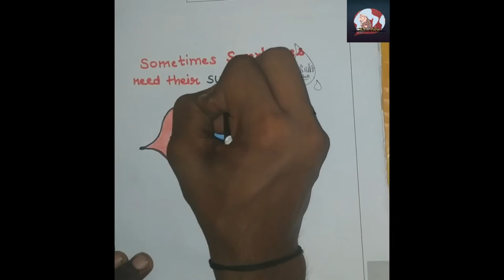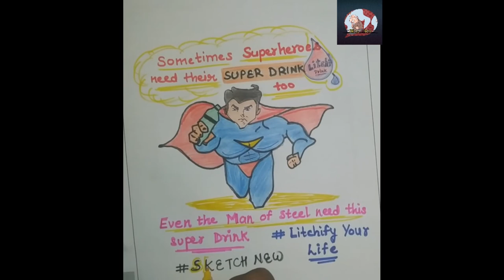SUPERMAN कार्टून कैसे बनाये // Superman cartoon for kids // पेंसिल से ड्राइंग कैसे करे...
In this video you learn how to draw superman cartoon easy at home during lockdown..
Personality. Superman expresses a resolutely noble personality, so much so that it can be hard to find noticeable flaws in him. He's gentle, kindhearted and selfless. He is also resolute, with a firm knowledge of right and wrong and an ability to act decisively in a crisis.
Although Superman was not the first superhero character, he popularized the superhero archetype and defined its conventions.
Superman
Created by Jerry Siegel (writer) Joe Shuster (artist)
In-story information
Alter ego Kal-El (birth name) Clark Joseph Kent (adopted name)
Species Kryptonian
Superman is a fictional superhero. The character was created by writer Jerry Siegel and artist Joe Shuster, and first appeared in Action Comics #1, a comic book published on April 18, 1938.

Milte hai next video me Till Then...
Keep Sketching